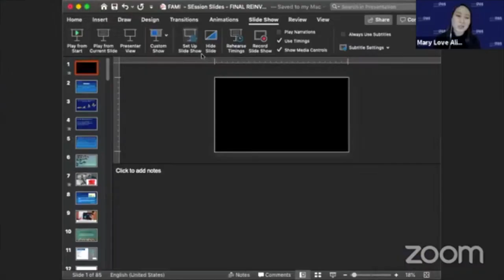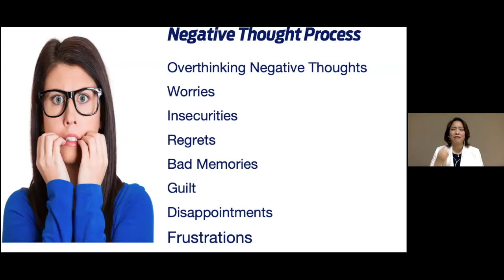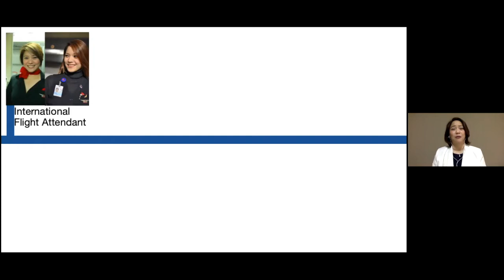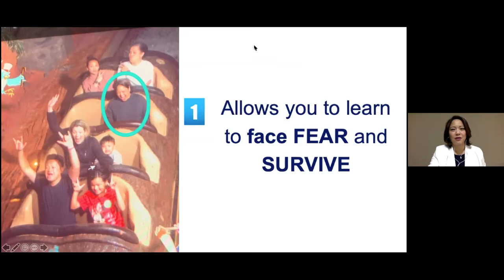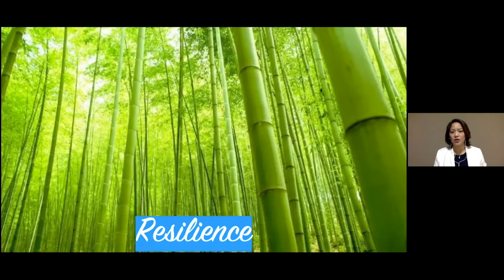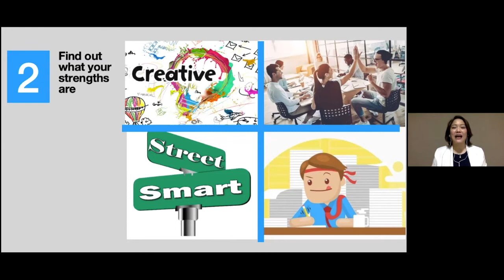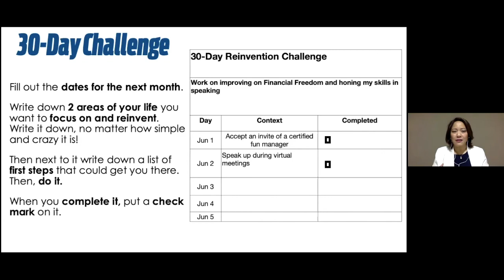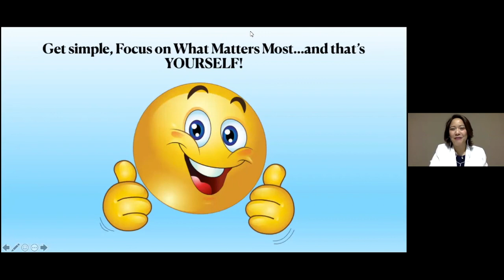REINVENTING YOURSELF IN THE TIME OF QUARANTINE LEARN, IMPROVE, PIVOT WITH MS SUZETTE C. SIAPNO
Join FAMI's special webinar via Facebook Live with Suzette Siapno entitled: Reinventing Yourself in time of Quarantine – Learn, Improve, Pivot.

And before the webinar ends, get to experience an exclusive emotional freedom technique! A method that offers healing from physical and emotional pain.